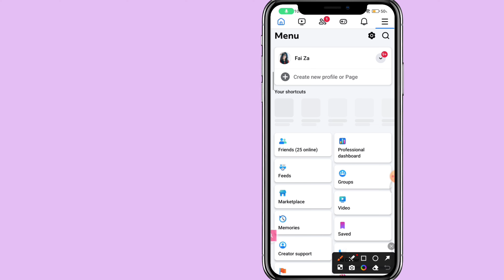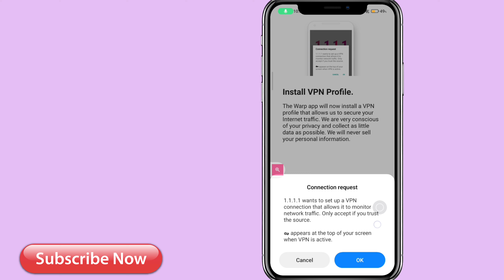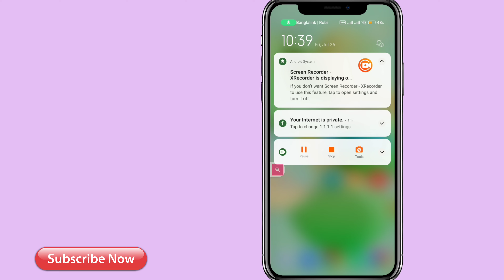Warp vpn diye kivabe facebook chalabo | Best VPN for facebook | Shaukot 360 | best free vpn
ফেসবুক চলে না কেন | Warp vpn diye kivabe facebook chalabo | Best VPN for facebook | Technical Shaukot 360 | warp VPN কিভাবে চালু করবো

About this video:
এই ভিডিওতে আমি কিভাবে Warp VPN ব্যবহার করে ফেসবুক চালাব। ফেসবুকের জন্য সেরা VPN এবং ফ্রি VPN এর ব্যবহার সম্পর্কে জানার জন্য ভিডিওটি দেখুন।